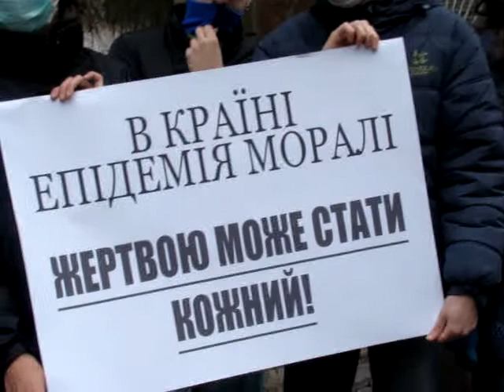Free Oleksand Volodarskiy! (part 2)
Олександр Володарський — художник-акціоніст із Луганська, також він веде свій популярний блог у мережі. Вдень 2 листопада Володарський разом із анонімною партнершею прийшли під будівлю Верховної Ради України, роздяглися й зімітували статевий акт. Перформанс мав назву «Їбіться за Національну експертну комісію з питань суспільної моралі!». Акція мала на меті привернути увагу "суспільства до нетерпимого стану масових порушень прав людини в Україні, що мають місце як внаслідок ганебного законодавства, так і завдяки бездарній та непрофесійній роботі Національної експертної комісії з питань суспільної моралі".
Володарського (Shiitman) затримали за статтею 296-2 Кримінального кодексу України «хуліганство, вчинене групою осіб». 4 листопада в Печерському районному суді відбулося засідання з приводу обрання міри запобіжного заходу. Було вирішено тримати Володарського під вартою протягом двох місяців під час слідства.